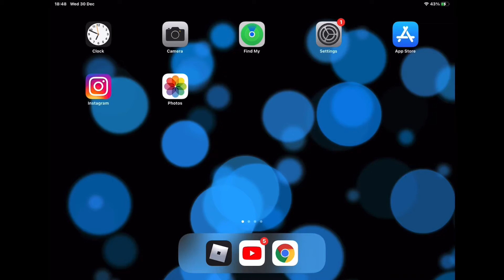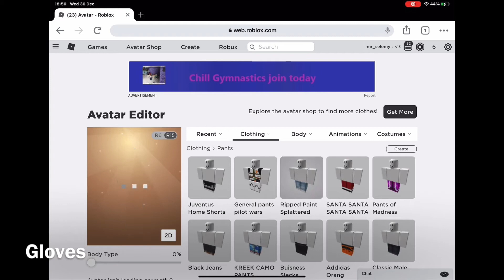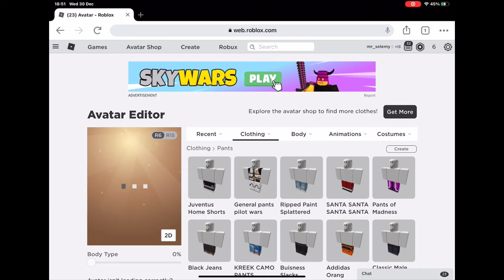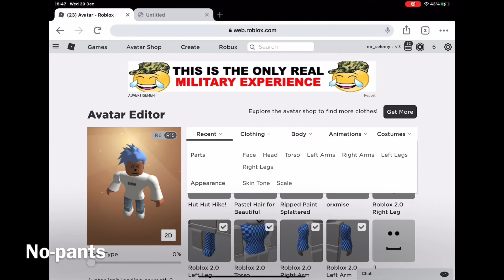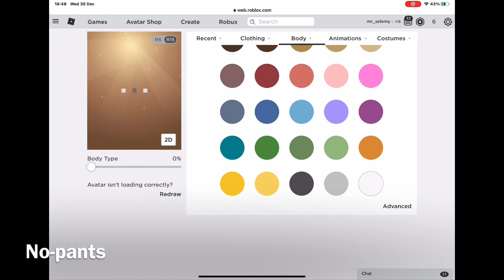How to wear gloves/no pants) roblox) life hack